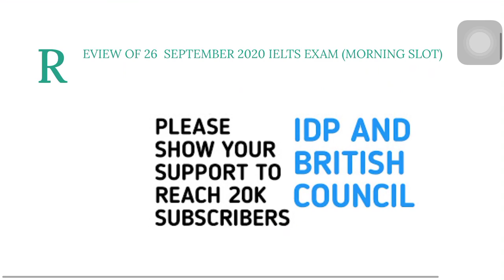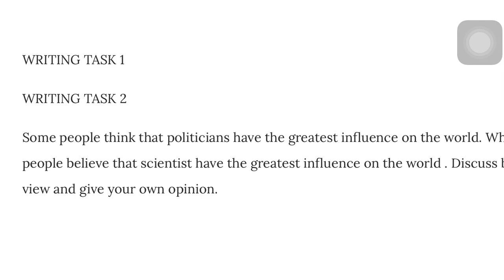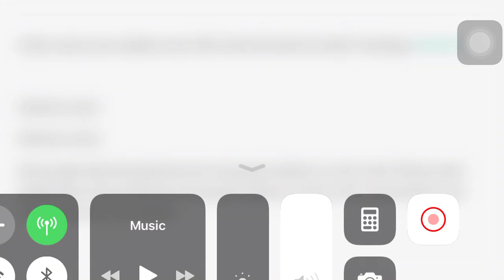Review of 26 September 2020 ielts exam ( listening and reading answers of 26 sept ielts test)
EXAM KING
Prediction videos
Writing task 2 idea explain
7.5 band VOCABULARY for ielts writing and speaking
Ielts reading tips to get 8 band

Review of 26 September ielts exam
Listening answers of 26th sept ielts exam
Reading answers of 26th sept ielts exam
Review of 26 sept ielts exam
Real ielts review of 26 September ielts exam
Review of 26th sept ielts exam
26th September ielts exam review
Listening answers of 26th sept ielts testa
Idp
British council
Review of 26th sept ielts exam 20

26th September ielts exam review
Idp
British council

Real listening answers of 26 sept ielts exam
Listening answers of 26th sept 2020 ielts exam
26th sept ielts exam listening answers
Listening and reading answers of 26th sept ielts test idp and British council
Real listening answers of 26th sept ielts exam
Listening answers of 26th sept ielts exam morning slot
Listeni Review of 26 September ielts exam
26th September ielts exam review
Idp
British council